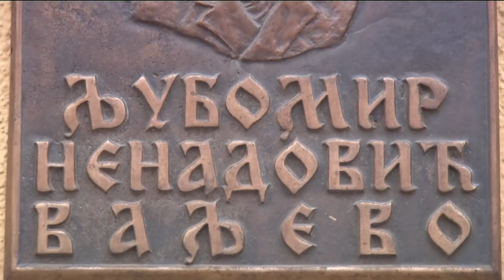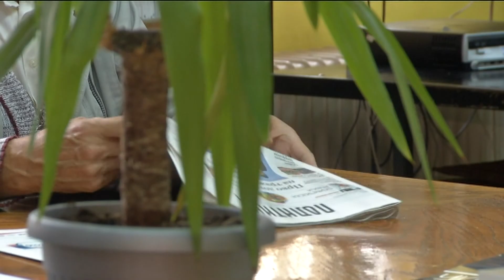Infakt 25062018 Biblioteka dobija prostor Doma VS